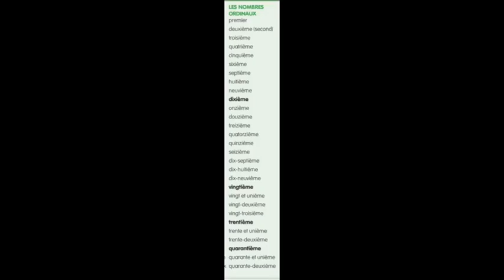ALF 2 == LES NOMBRES ORDINAUX ==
GRADE 7
APPRENONS LE FRANCAIS METHODE 2
==LES NOMBRES ORDINAUX ==